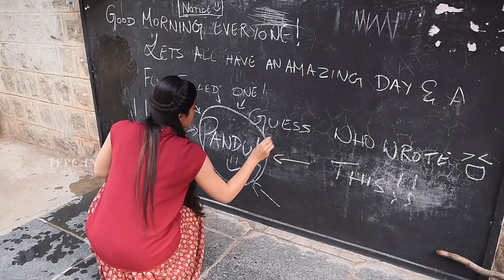Chalo Movie Making Video | Naga Shaurya | Rashmika Mandanna | TFPC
Starring : Naga Shaurya & Rashmika Mandanna, Directed by Venky Kudumula, Music by Mahati Swara Sagar, Produced by Usha Mulpuri under Ira Creations.